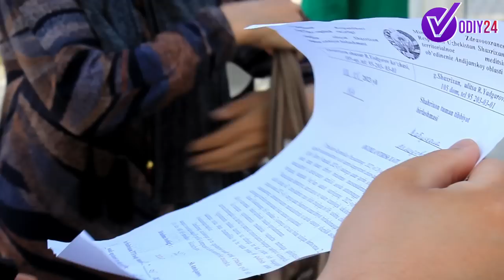"ҒАЗАБЛАНГАН АЁЛЛАР" ОДАМЛАР ҚОРНИ ОЧ ҚОЛИШИНИ ХОҲЛАМАЙМИЗ